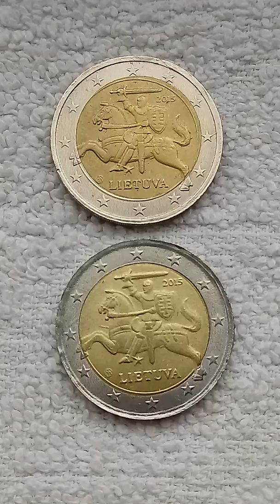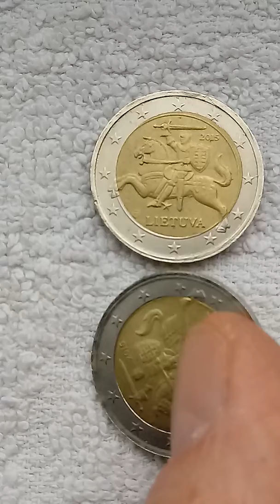272. Super error two coins 2 € - 2015 - LIUETVA